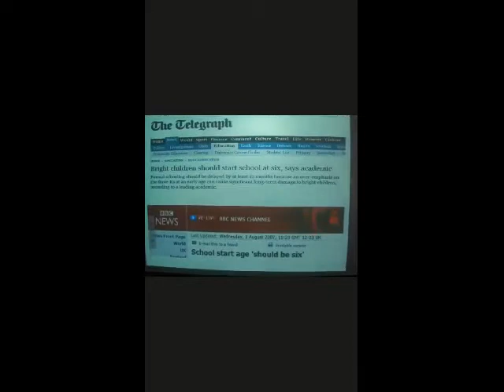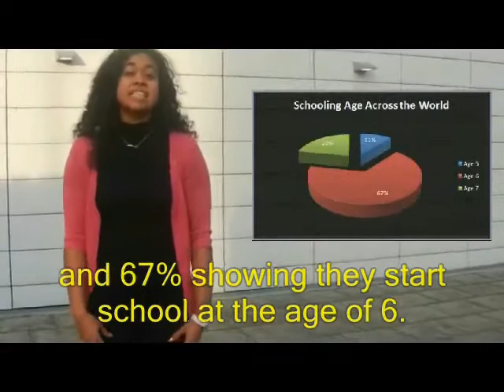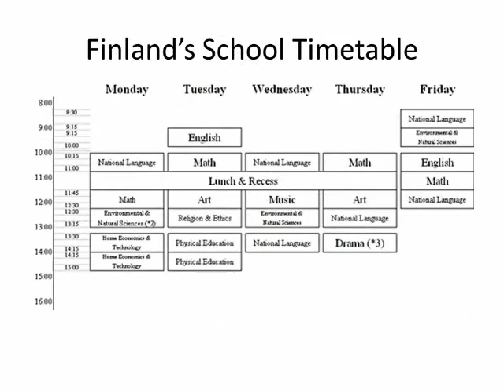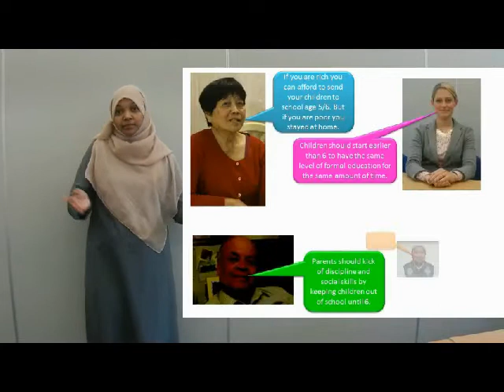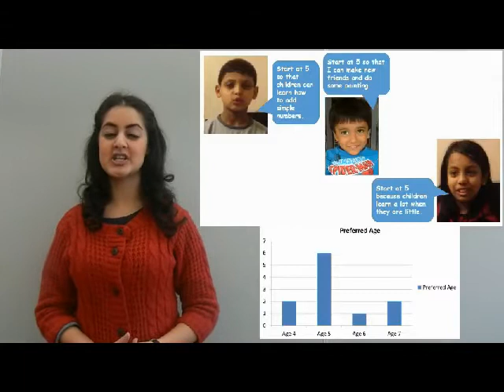Too Much Too Soon - Panorama Style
4 university students in their final year building a Panorama style documentary on whether 5 year old children are too young for formal education. This was part of an assignment for our ESTC6016 module.
We were being assessed on the content not the video editing. So please ignore the technical issues in the footage. Also sorry it is fast at parts; we had a time limit which we just managed to achieve. Hope you enjoy it and it makes you think.